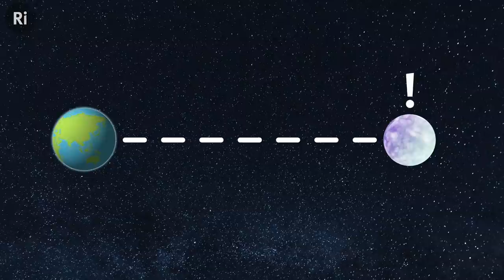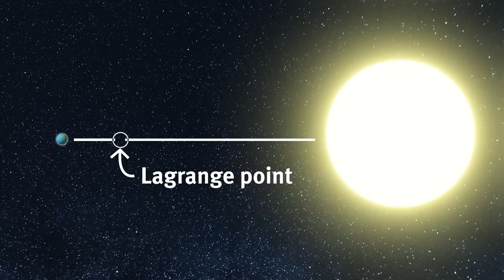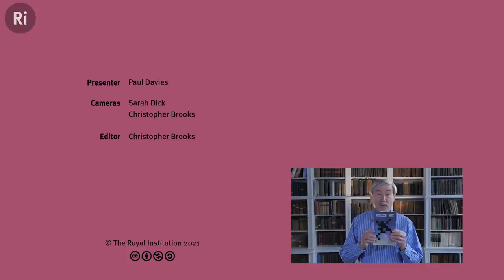Are We Alone in the Universe? - with Paul Davies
Is there life on other planets? And how would we know if our galaxy had been observed by intelligent extraterrestrial lifeforms?
Paul's new book 'What's Eating the Universe' is out now

Paul Davies is a theoretical physicist, cosmologist, astrobiologist and best-selling science author. He has published about 30 books and hundreds of research papers and review articles across a range of scientific fields. He is also well-known as a media personality and science populariser in several countries. His research interests have focused mainly on quantum gravity, early universe cosmology, the theory of quantum black holes and the nature of time. He has also made important contributions to the field of astrobiology, and was an early advocate of the theory that life on Earth may have originated on Mars. For several years he has also been running a major cancer research project, and developed a new theory of cancer based on tracing its deep evolutionary origins. Among his many awards are the 1995 Templeton Prize, the Faraday Prize from The Royal Society, the Kelvin Medal and Prize from the Institute of Physics, the Robinson Cosmology Prize and the Bicentenary Medal of Chile. He was made a member of the Order of Australia in the 2007 Queen's birthday honours list and the asteroid 6870 Pauldavies is named after him.

Andy Carpenter, William Hudson, Thomas Gønge, Richard Hawkins, Don McLaughlin, Jonathan Sturm, Microslav Jarábek, Michael Rops, Adam Leos, Alan Latteri, Andrew McGhee, Anonymous, Ben Wynne-Simmons, Dave Ostler, David Lindo, David Schick, efkinel lo, Frances Dunne, Gou Ranon, Greg Nagel, Ivo Danihelka, Jeffrey Schweitzer, Joe Godenzi, John C. Vesey, jonas.app, Jonathan Killin, Kevin Winoto, Lasse T. Stendan, Martin Paull, Matt Townsend, Osian Gwyn Williams,  Paul Brown, Paulina Barren, Rasiel Suarez, Rebecca Pan, Robert Reinecke, Roger Baker, Scott Edwardsen, Stephan Giersche, Supalak Foong, Taylor Hornby, Tim Karr, and William Billy Robillard.